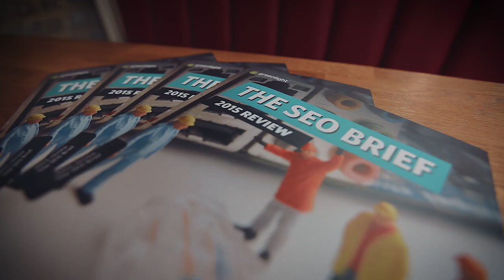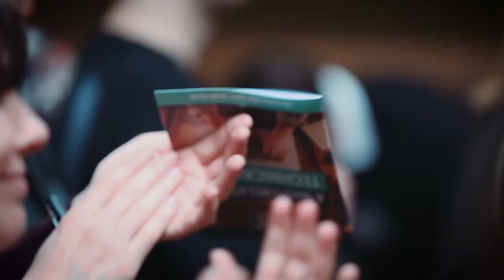Technical SEO Masterclass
SEO encompasses both the technical and creative elements required to improve performance in organic search – the biggest tract of SERP real estate.  Most marketers will be familiar with the old SEO adage “content is king”, but fewer truly understand that a search engine-friendly site is crucial to enabling that content to perform.

With search traffic from mobile devices now surpassing that from desktops, search engines are placing greater emphasis than ever on technical performance and the quality of experience that a site is able to deliver.

In this session, we shed light on exactly how it is that search engines measure website’s technical performance and equipped attendees with the latest techniques for satisfying those requirements.